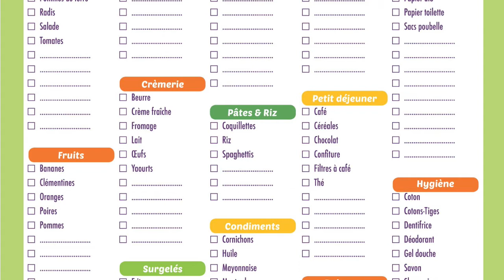Quels sont les 5 rayons alimentaires les plus importants pour la diète d'un joueur de foot ?